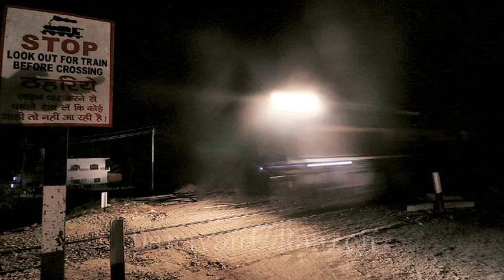ट्रेन की पटरी पर वो कौन लेटा हुआ था | Horror Story in Hindi | Hindi Horror Story EP 11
| Ek Sachi Ghatna